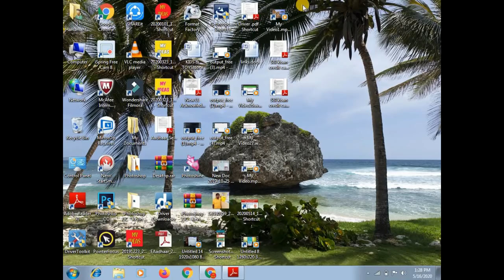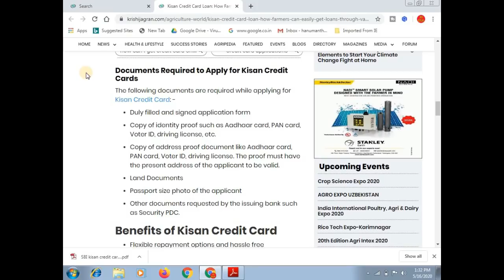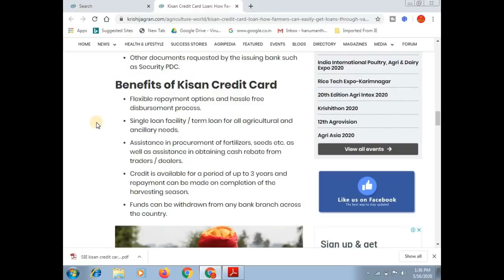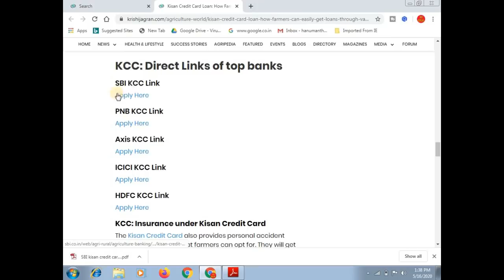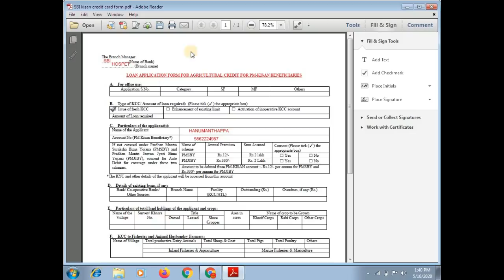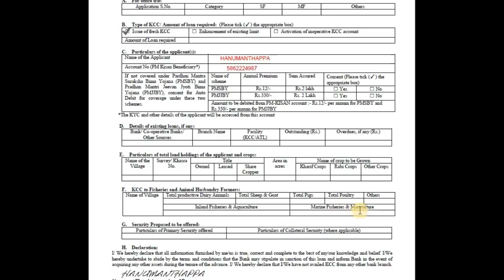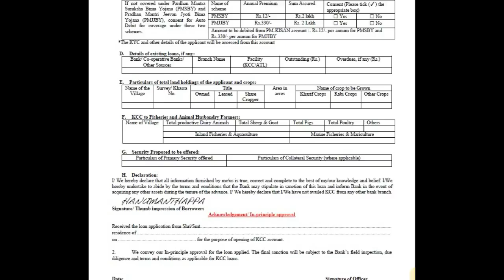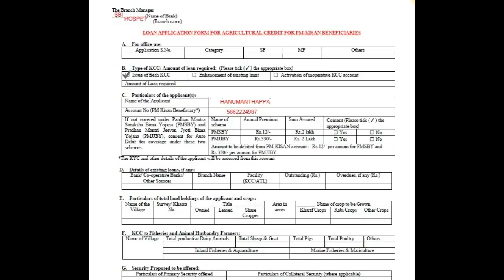Kisan Credit Card Loan: How Farmers Can Easily Get Loans through Various Banks; Apply Here || ಕನ್ನಡ.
ಈ ವಿಡಿಯೋದಲ್ಲಿ ಕಿಸಾನ್ ಕ್ರೆಡಿಟ್ ಕಾರ್ಡ್ ಗೆ ಬೇರೆ ಬೇರೆ ಬ್ಯಾಂಕ್ ಗಳಲ್ಲಿ ಯಾವರೀತಿ ಅರ್ಜಿ ಸಲ್ಲಿಸುವುದು ಎಂದು ಹೇಳಲಾಗಿದೆ ಹಾಗು ಇದಕ್ಕೆ ಯಾವ ಧಾಖಲಾತಿಗಳು ಬೇಕು , ಯಾರು ಅರ್ಜಿ ಸಲ್ಲಿಸಬಹುದು ಎಂದು ಸಂಪೂರ್ಣವಾಗಿ ತಿಳಿಸಲಾಗಿದೆ

More:-

                                 ವಂದೇ ಮಾತರಂ ".

More :-